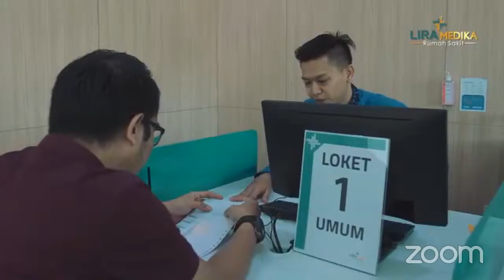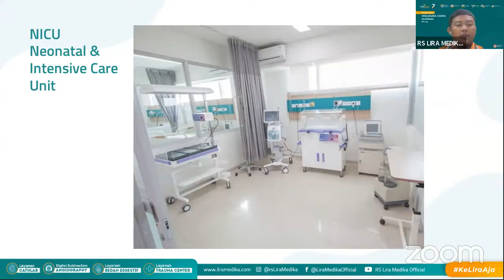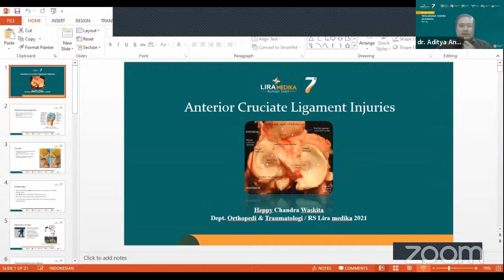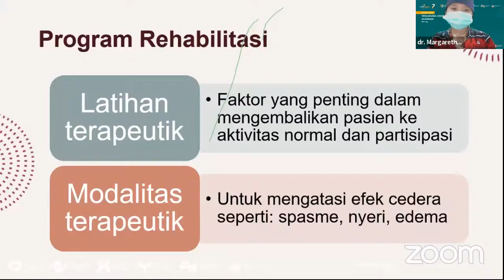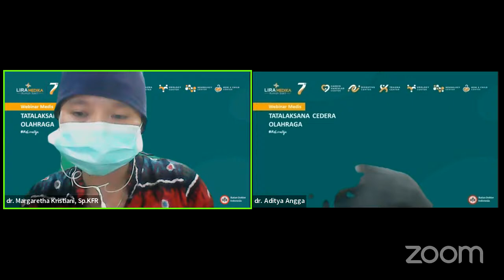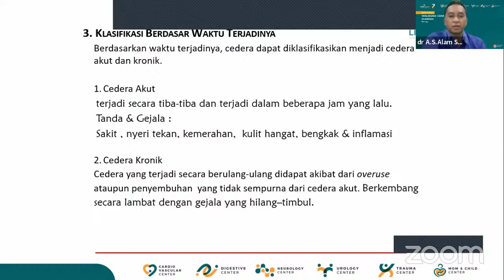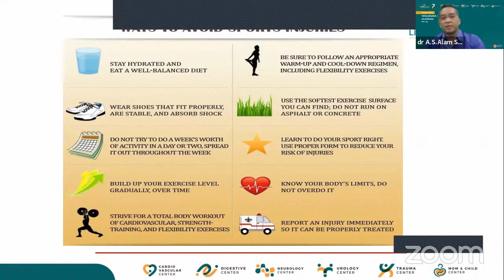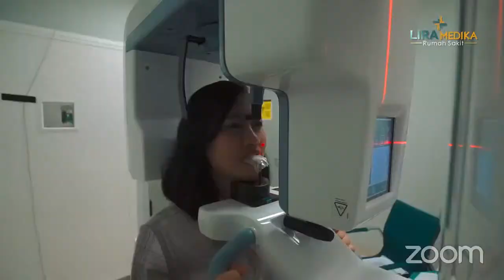Webinar Medis - Sport Injury Management